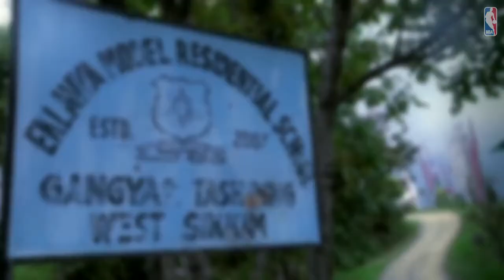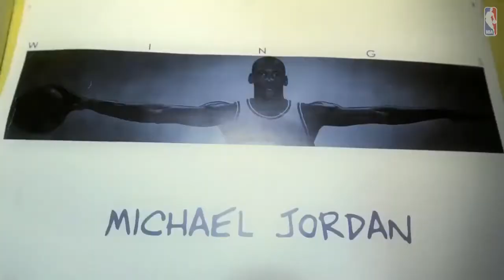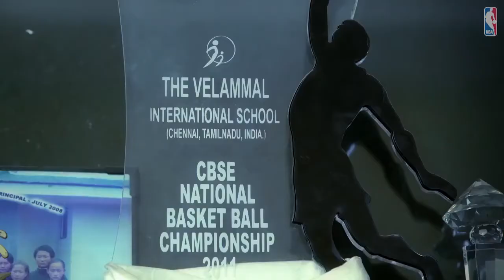Eklavya Model Residential School, Gangyap, Tashang, West Sikkim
Gangyap school NBA Let's take a trip to Sikkim and watch how the game